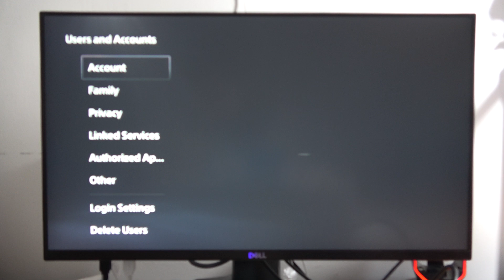PS5 Slim: Change Language of PlayStation Store on PlayStation 5 Slim - Set Preferred Language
Customize your PlayStation Store experience on the PS5 Slim by learning how to change its language. This tutorial guides you through the steps to set your preferred language on your PlayStation 5 Slim, ensuring a more personalized and accessible browsing experience.